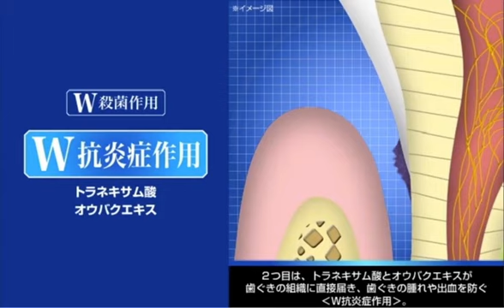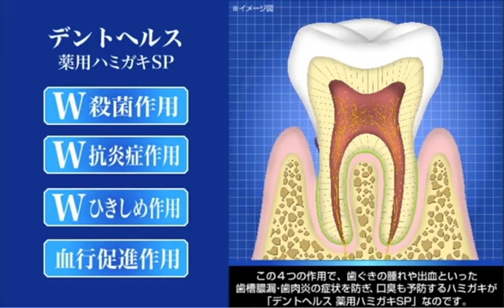デントヘルス 薬用ハミガキSPの特長/67秒/ライオン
歯ぐきをひきしめ、腫れ・出血を伴う歯槽膿漏を防ぐ高機能薬用ハミガキ